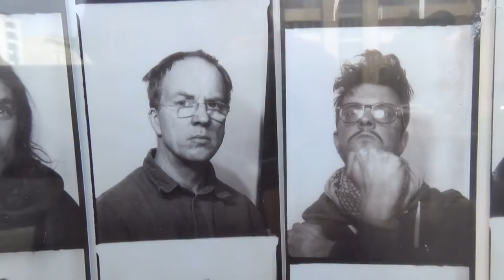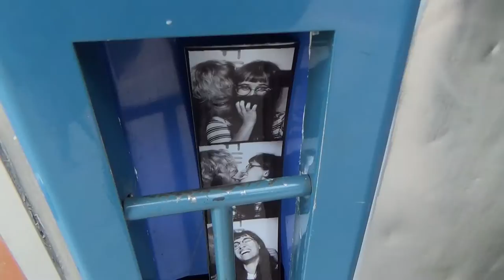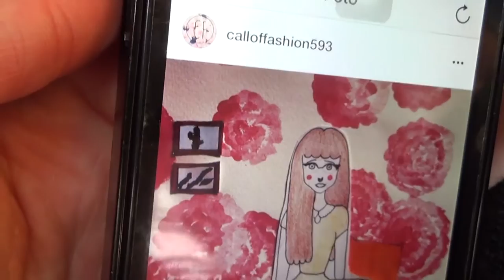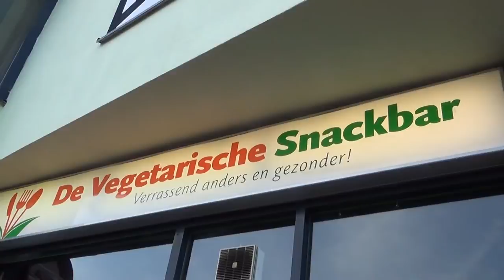Going Home to The Netherlands, Photobooth and Breaking My Laptop | Berlin Vlog 75 | HiLesley-Ann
In this vlog: Going Home to The Netherlands, Photobooth and Breaking My Laptop